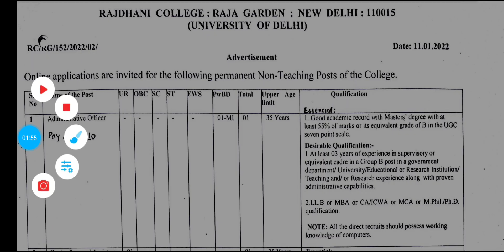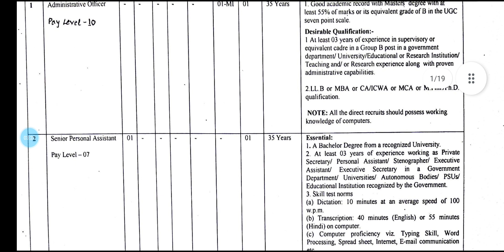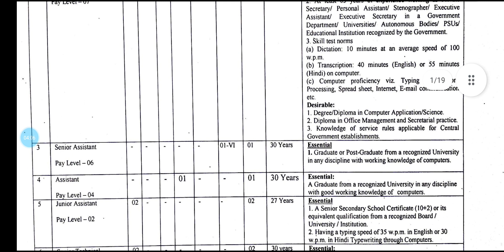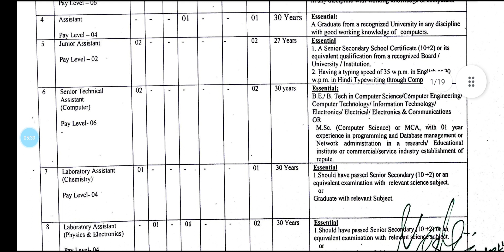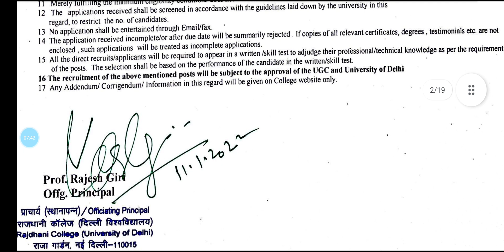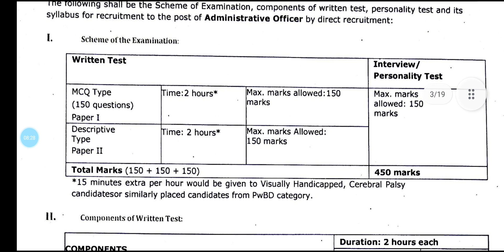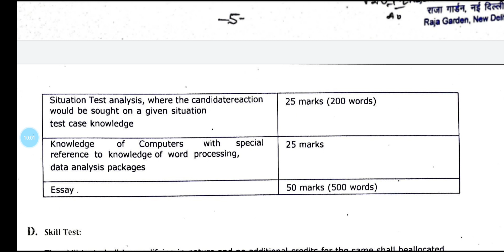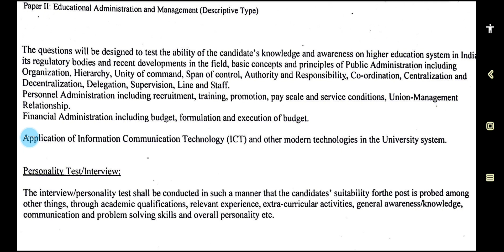pemanent vacancy 2022//non teaching post/।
assistant professor recruitment in various subjects in university and college2021/ assistant professor vacancy opsc
असिस्टेंट प्रोफेसर रिक्रूटमेंट 2021 असिस्टेंट प्रोफेसर वैकेंसी 2021 इलाहाबाद इंस्टिट्यूट

NOTIFICATION TO A GRACEFUL university nad collegeSHANDAR COLLEGE SE I PHD APPLICATION NOTIFICATION 2020 21 PHD NOTIFICATION IN IN HINDI PHD NOTIFICATION IN ENGLISH PHD NOTIFICATION IN GEOGRAPHY PHD NOTIFICATION IN SANSKRIT PHD NOTIFICATION IN IN MATH PHD NOTIFICATION IN IN LAW NOTIFICATION INE MATH PHD NOTIFICATION IN HISTORY
2002 assistant professor vacancy 2021
2021 in university/assistant professor vacancy
2021 University MP assistant professor recruitment
2021/permanent post assistant professor vacancy